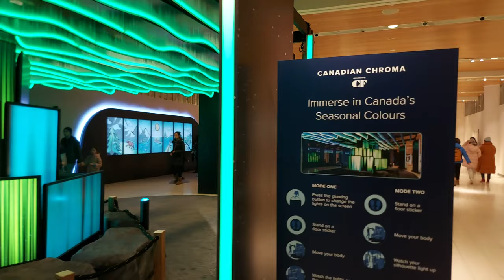【4K】DRAGON DANCE AT EATON CENTRE TORONTO | CHINESE NEW YEAR CELEBRATION | TORONTO CANADA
Join us for a festive Lunar New Year celebration at CF Eaton Centre Toronto!  Enjoy a traditional lion and dragon dance show with a joyful Chinese New Year music performances. Also, learn about the story of the Chinese dragon and more activities. CityNews TV was also present to meet the revelers. I was able to record this.
I wish you a prosperous Lunar New Year filled with joy, good fortune, and blessings! Embrace the Year of the Dragon.

There are timestamps below if you'd like to skip the video.

[ 👉 TimeStamps ]
00:00 - Eaton Centre.
00:30 - Dragon dance.
04:00 - Greetings
06:30 - The story of Dragon.
12:30 - Dragon dance.
16:45 - Combat shows.
17:35 - Girl show.
19:15 - Brave girl.
24:18 - CityNews TV meet.
27:00 - Gifts 🎁
30:30 - Joyful atmosphere.
33:20 - Walk around.
38:10 - Lively Mall.
40:15 - Beautiful views.
42:40 - Canadian Chroma.
46:04 - Dragon upstairs.
52:10 - Fountain.
58:04 - Please SUBSCRIBE if you enjoyed watching ❤️😊🔔

Hope you enjoy this walk. 😊

🌿 People also ask:
Toronto Canada.
Chinese new year celebration.